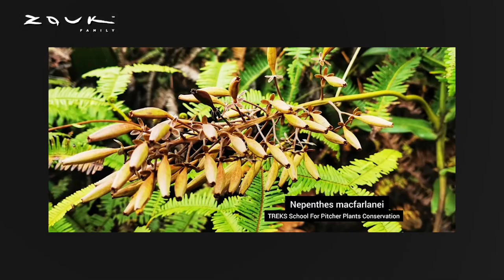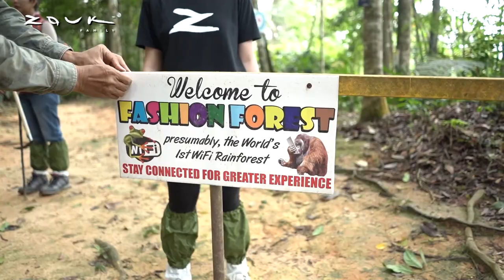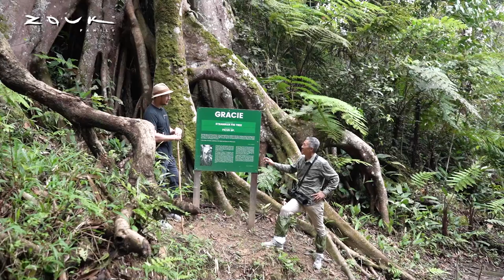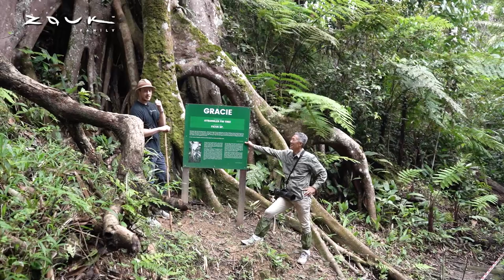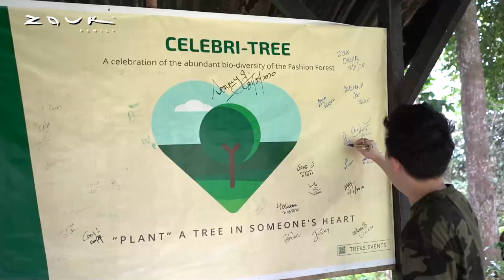Creative Conversation: Eddie Chan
Creative Conversations with Director of Special Projects Zouk Genting Joseph Ryan together with Treks Event's Nature Consultant - Eddie Chan.

Today's Creative Conversation is an absolute treat as the Zouk Family's Joseph Ryan takes on the jungle with Eddie Chan, who is the go-to expert in all flora & fauna here at Resorts World Genting!
Watch as Eddie & Joe trek through the Awana Bio Park where we are introduced to humongous trees, leeches and tribes of primates.

Don't forget to leave us your thoughts or any questions you may have and we'll be sure to bring it up in the next Creative Conversations with our Zouk Family!